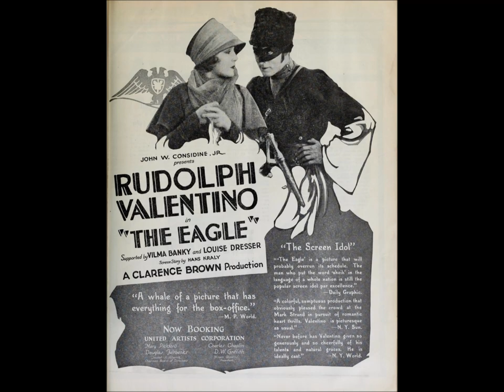Introduction to The Eagle (1925)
Introduction to Rudolph Valentino's 1925 film The Eagle, prepared for South West Silents in 2021. Featuring some history of the film and a slide show of images.